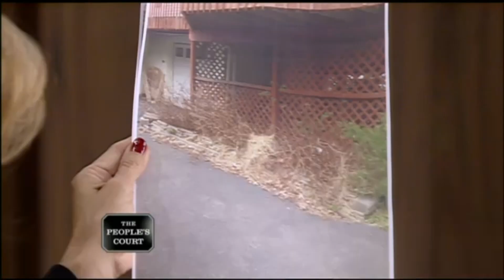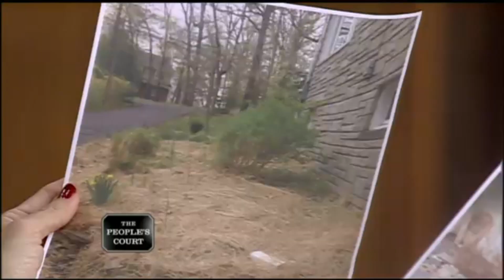Being Crass About The Grass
The plaintiff says he rented a property from the defendant, but the man kept his security deposit to use for landscaping. He maintained the yard, so he’s suing for his deposit. The defendant says the plaintiff neglected the yard and the bushes were overgrown, so he deducted the cost from the security deposit.

Case: 25-164